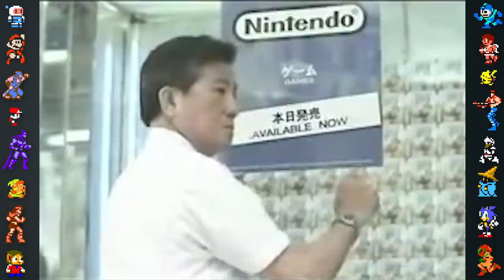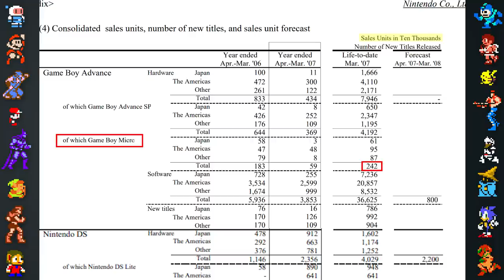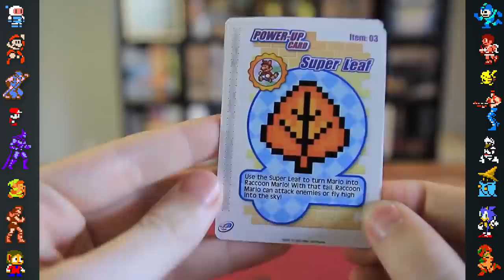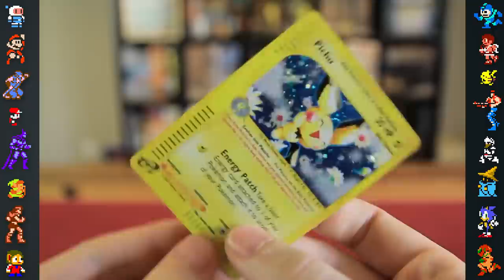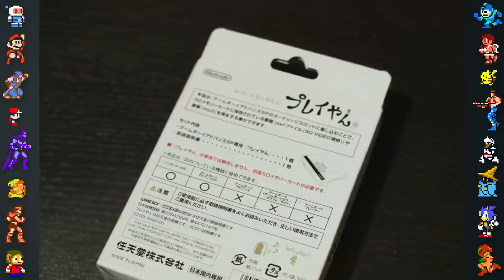Game Boy Advance Secrets & Censorship - Did You Know Gaming? Ft. ConnorEatsPants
In this video, Did You Know Gaming takes a look at some facts and Easter eggs surrounding Game Boy Advance Secrets & Censorship, touching on GBA Games like Mario Kart Super Circuit and more.

Research/Writing by Kiki McIntyre